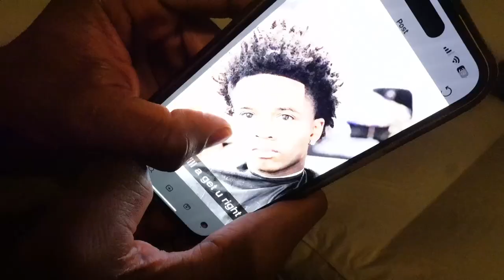Deleting In 24Hours…👀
I Pulled Up On My Bestfriend At 2AM.. 2AM Visit To My Bestfriend
kickback, party vlog, halloween weekend, grwm
behind the scenes/ spam: @kikinopalmerr

Vlogging at 2am with Best Friend
Late-Night Vlogging Adventures
Crazy 2AM Vlog with My Best Friend
Nighttime Shenanigans with BFF
Best Friend Chronicles: Midnight Vlog
Unexpected 2AM Fun with Friends
Late-Night Vlog Challenges
Exploring the Night with My Best Friend
2AM Adventures You Won't Believe
Fun and Laughter in the Dark: Vlogging with Friends
"Surprise visit at 2am"
"Late-night best friend visit"
"Spontaneous adventure with best friend"
"Crazy night with my friend"
"Unexpected 2am encounter"
"Late-night antics with bestie"
"Best friend's wild reaction"
"Surprising my friend at 2am"
"Late-night shenanigans"
"Unplanned midnight fun"
"Wild night with my best friend"
"Spur-of-the-moment visit"
"Late-night escapade"
"Best friend's unexpected reaction"
"2am surprise party"
"Best friend's late-night party"
morable college party"
"Viral party vlog"
"Viral party vlog"
"Late-night shenanigans"
"Surprising my best friend"
"Best friend adventures"
"College life vlog"
"Spur-of-the-moment fun"
"Late-night bonding with friends"
"Fun times with friends"
"Best friend moments at 2AM"iend